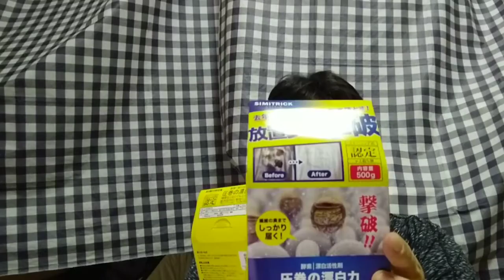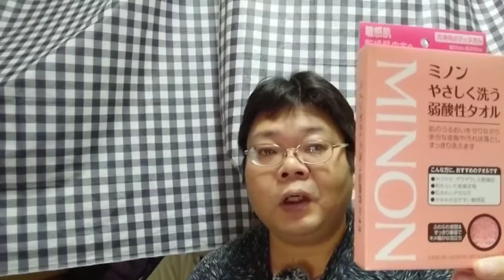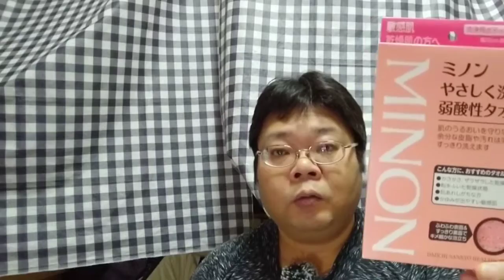秋向けアイテム特集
この動画は配信記事埋め込み用です。

季節の変わり目です！記者厳選の秋アイテムはいかが？でも年中使えます